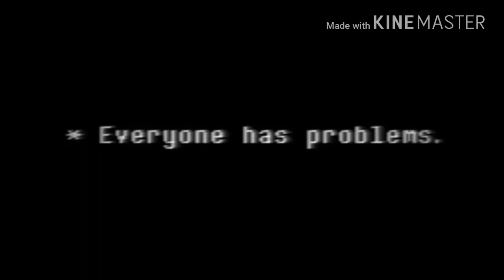Rwby - xxxTentacion - Garretts revenge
UGH THIS TOOK 500 YEARS
Jk
Ngl I got the idea for this from an undertale edit I saw awhile ago.
Song:
xxxtentacion - Garretts revenge
Rwby is property of Roosterteeth.
Okhopeyoulikeitbye